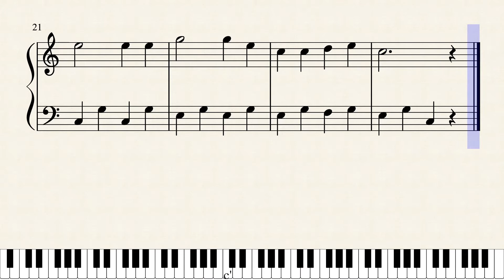こどものうた ベール（ピアノ楽譜）